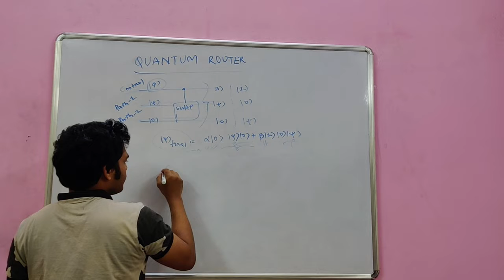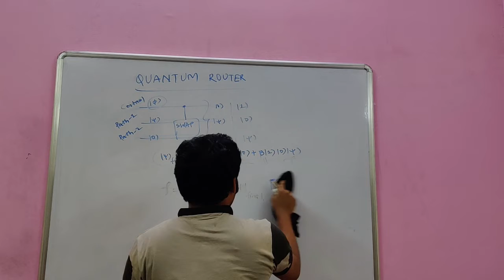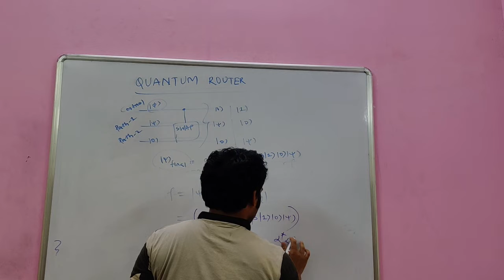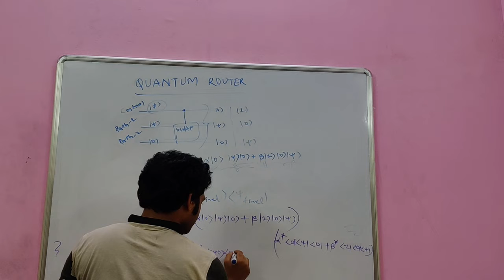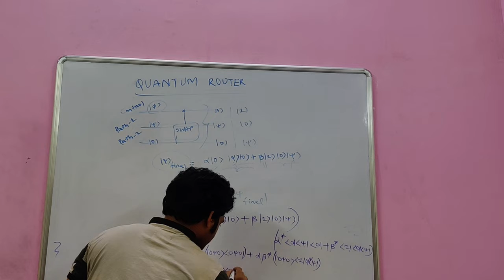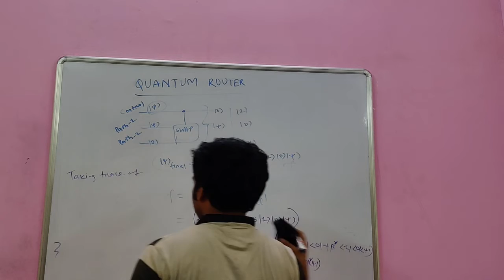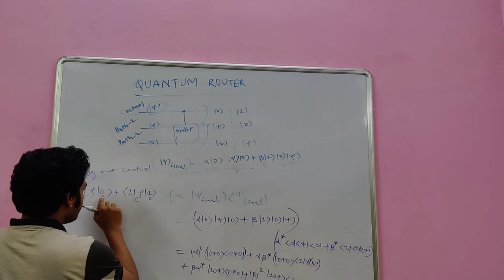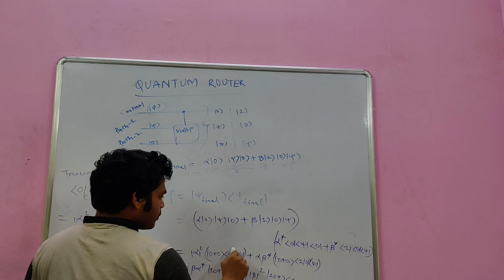Quantum Router Part-3 || Bikash K. Behera || Bikash's Quantum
Log in to bikashsquantum.com, start learning, and doing research in quantum computing.